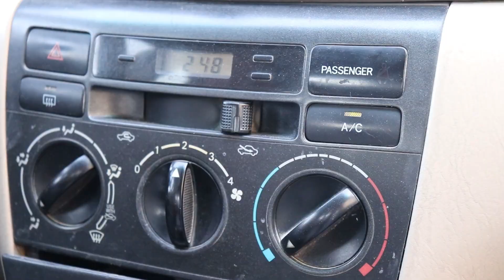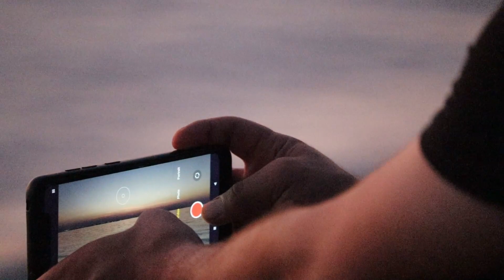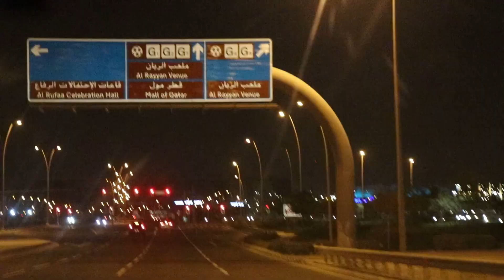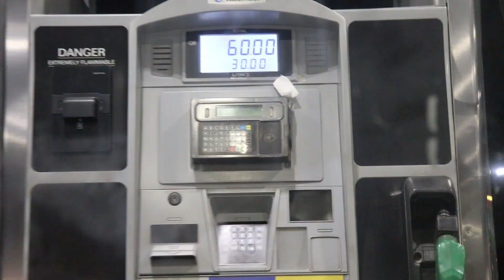Purple island Qatar 🏝️ and Kaccha Story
Hello Dost.

What's up? Hopefully you guys will be all right.
So, this is Dawar Khan
 I cordially welcome to all of you on my VLOGGING

a visit to Purple island 🏝️

Vlog dekhne k kiye bahut bahut shukriya